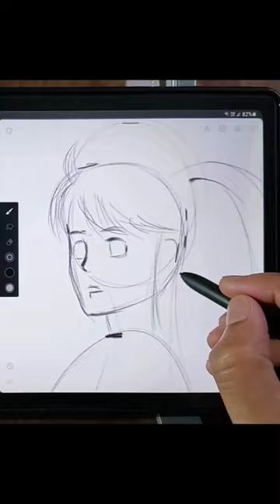Suzume drawing [coming soon]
Hello friends In this video I'll draw  Suzume No Tojimari drawing, in this video I'll draw the outline, full video will be coming soon, so if you don't want to miss it subscribe now.

For this video I used samsung galaxy tab s6 lite and s pen and infinite painter drawing app

drawing suzume,
suzume,
drawing suzume no tojimari,
suzume no tojimari,
suzume drawing,
anime drawing,
digital drawing,
drawing anime,
suzume girl drawing,
suzume drawing tutorial,
anime drawing easy,
suzume no tojimari drawing,
anime drawing shorts,
anime drawing tutorial,
Drawing in samsung galaxy tab s6 lite,
suzume digital art,